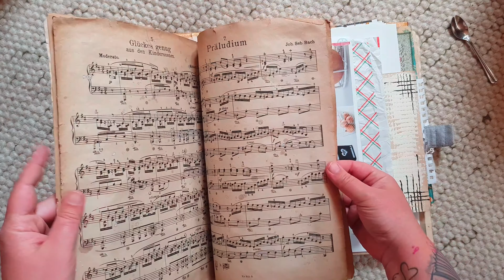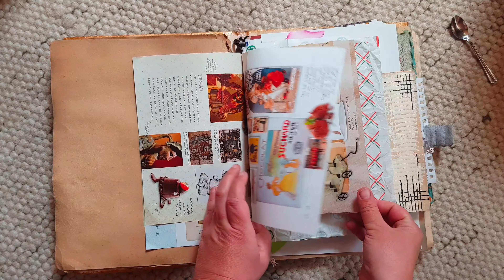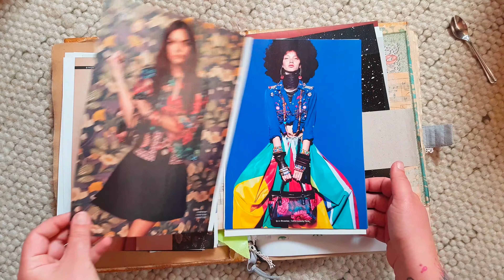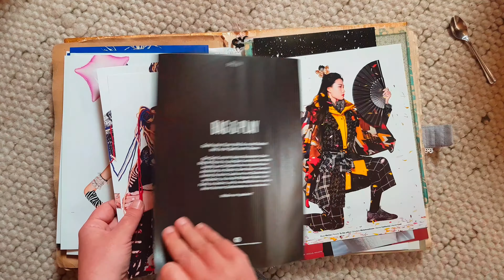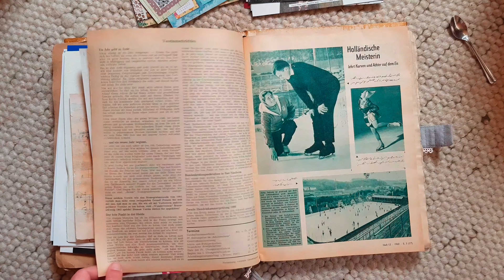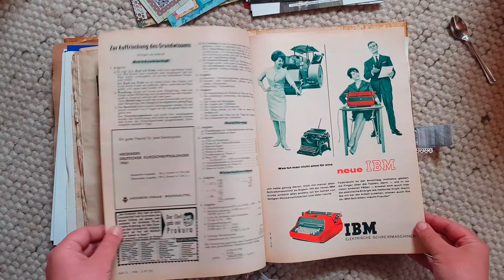🎵 1kg!! flowish journal (flip through)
FAVOURITE SUPPLIES FOR JUNK JOURNALING, MIXED MEDIA & ART JOURNALING:

LIEBLINGSPRODUKTE  FÜR JUNK JOURNALING,  ART JOURNALING & MIXED MEDIA: